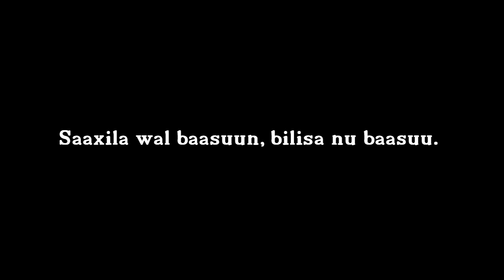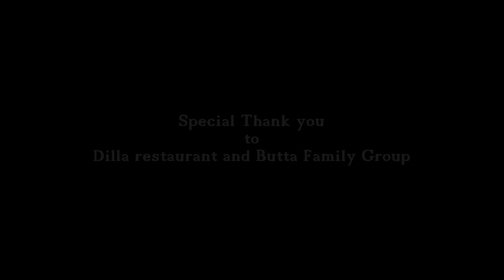Oromo/Oromia-New Drama-"MADAA KUKULEE"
Bareedduu Baadiyyaa Entertainment present-Film by Gutama Butta. "Madaa Kukulee" Edited by Samson Markos